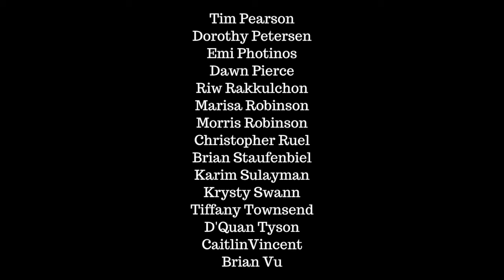WHAT IS OPERA?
Created by Zachary James for Opera America’s Opera Teens program

with
Jamie Barton
Iain Bell
Allison Blackwell
Jonathan Blalock
Anthony Roth Costanzo
Lynn Craver
Sara Gartland
Juliana Hall
Jake Heggie
Kristin Hevner
Carami"Mimi" Hilaire
John Hoomes
Abe Hunter
Ellen Jackson
Zachary James
Daland Jones
Jessica Jones
Apsara Kasiraman
Janis Kelly
Dana Kinney
Olga Lisovskaya
Lucia Lucas
Zulimar López-Hernández
Robert Wesley "Wes" Mason
Andrea Muñoz
Jason Nichols
Megan Nielson
Yannick Nézet-Séguin
Cornelia Laemmli Orth
Yasuko Oura
Matthew Ozawa
Tim Pearson
Dorothy Petersen
Emi Photinos
Dawn Pierce
Riw Rakkulchon
Marisa Robinson
Morris Robinson
Christopher Ruel
Brian Staufenbiel
Karim Sulayman
Krysty Swann
Tiffany Townsend
D'Quan Tyson
Caitlin Vincent
Brian Vu
Laura Wilde
Cherisse Williams
Sarah Williams
Melody Wilson
Jackson Wyatt
Lidiya Yankovskaya